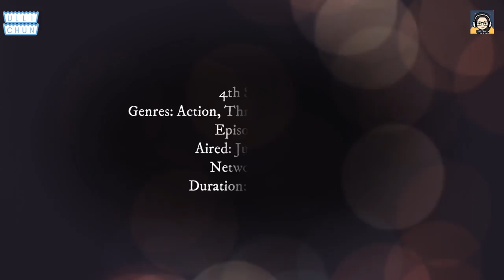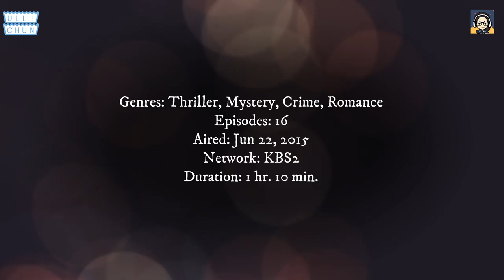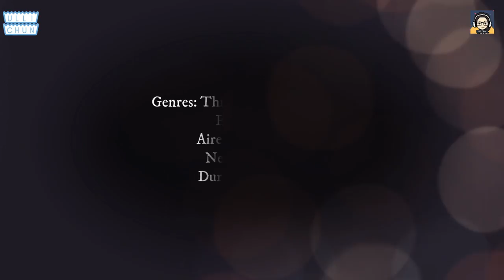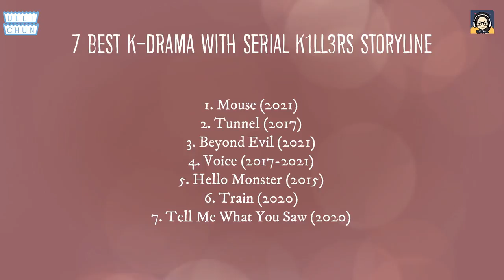7 BEST K-DRAMA WITH SERIAL K1LL3RS STORYLINE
Korean dramas have various genres, but serial murder story are one of the most popular genres. They cover the murder by mixing it with elements of comedy, romance, to family. Here are a number of recommendations for Korean drama series about serial killers that must be on your watch list.